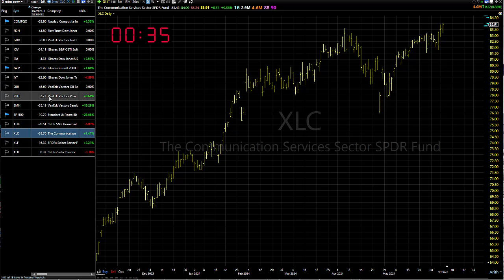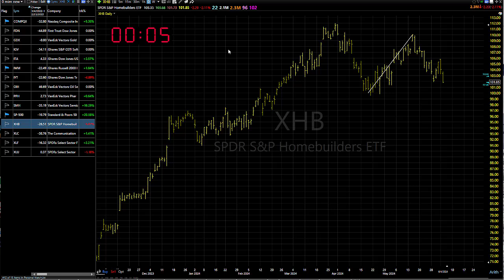06/05/24 Mixed, So, Continue To Do These Two Things: Dave Landry's Market In A Minute